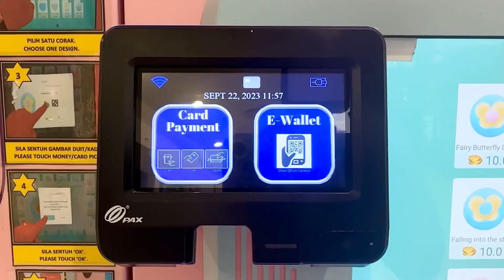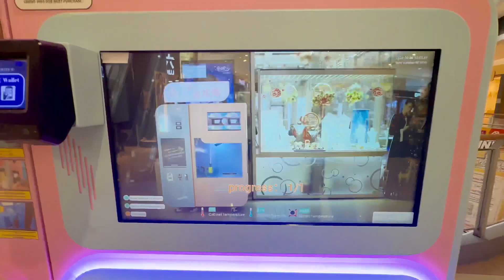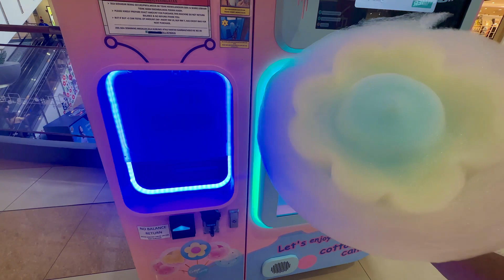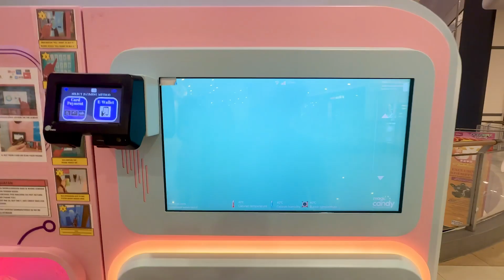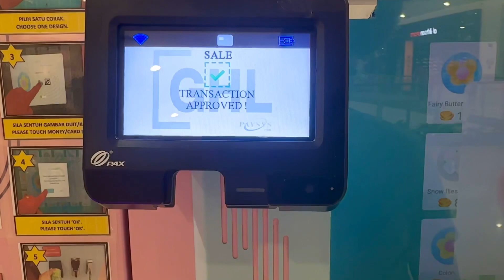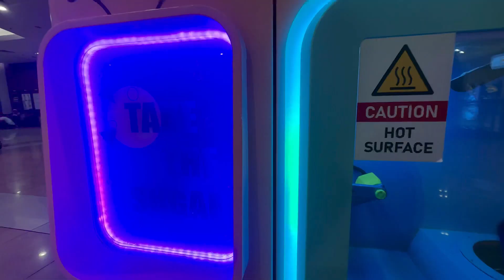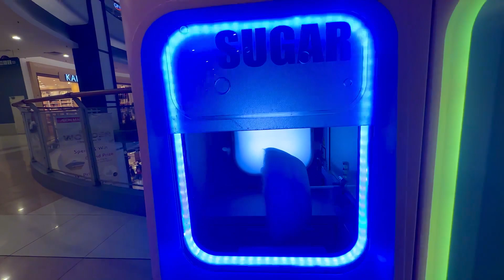Cotton Candy (Machine vs Man) - Cotton Candy Vending Machine Versus Human - Hungry Lobster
Cotton Candy Vending Machine Versus Human. You decide who the winner is.

Average price:
RM8 - RM15

0:00 Highlight
0:39 Cotton Candy Design 1 (Vending Machine)
4:33 Cotton Candy Design 2 (Vending Machine)
8:15 Cotton Candy Design 1 (Human)
10:30 Cotton Candy Design 2 (Human)